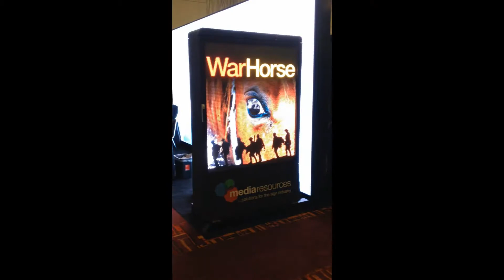First LED Transit Shelter in South America, 6.67mm SMD/Backlight, On The Beach In Argentina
Sarmiento Outdoor commissioned Media Resources to design and produce an LED Transit Shelter.  The result, a stunning unit with a 6.67mm SMD LED display on the traffic side and a backlight display on the interior side.  Just in time for summer it was a huge success.  Media Resources produces a wide range of LED displays from simple monochrome to spectacular building size full color displays.  Interior or Exterior, next time you need to light up a display, give us a call!